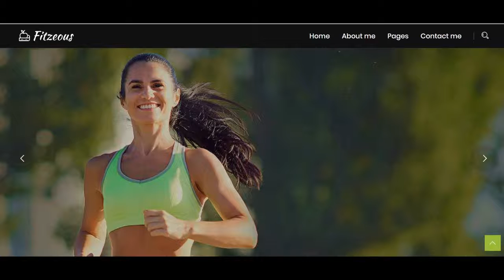diet plan weight loss Mitcham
diet plan weight loss Mitcham If you are looking for diet plan weight loss Mitcham, then watch this video to learn everything you need to know about diet plan weight loss Mitcham